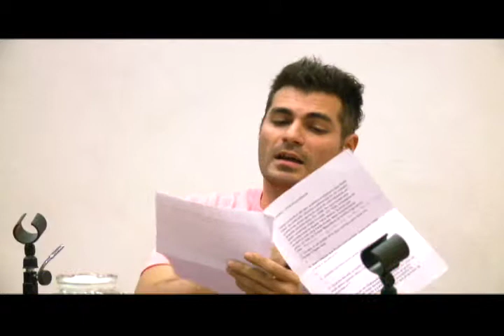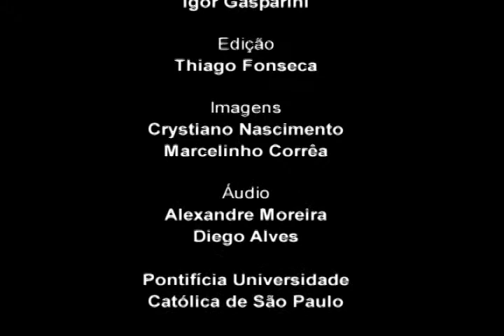Pensar e Fazer Arte - Thiago Lacerda é Hamlet III - 56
O Programa Pensar e Fazer Arte é um projeto oriundo do Grupo de Ensino e Pesquisa em Interdisciplinaridade (Gepi - Pós em Educação: Currículo), que conta com entrevistas do professor Claudio Picollo (Dept. Inglês) com artistas, diretores e críticos das mais diferentes expressões artísticas/culturais.
entrevista com :  Thiago Lacerda